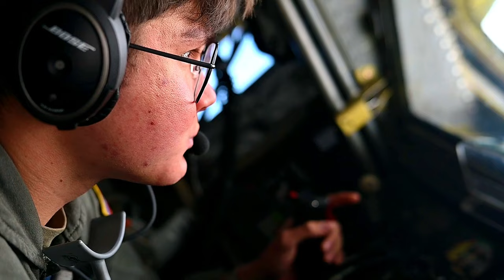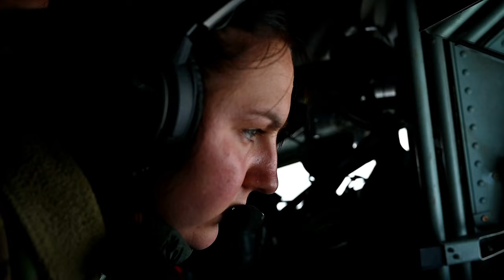Aircrew Refuel Fighter Jets in Midair | KC-135 Stratotanker | Bamboo Eagle 24-3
Join us in this thrilling video as we showcase the incredible skill and precision of aircrew refueling fighter jets in midair using the iconic KC-135 Stratotanker during Exercise Bamboo Eagle 24-3. Witness the seamless coordination and teamwork required to keep our air forces fueled and ready for action.

In this high-octane exercise, see how airmen navigate the complexities of aerial refueling, ensuring that fighter jets can extend their missions without returning to base. From the cockpit views to the breathtaking shots of jets approaching the tanker, this video captures the essence of modern aerial warfare support.

Don’t miss out on the stunning visuals and expert commentary that explain the technologies behind the KC-135 Stratotanker and the vital role it plays in maintaining air superiority. Whether you're an aviation enthusiast or just curious about military operations, this video is sure to impress!

91st ARS Enables Combat-Power Generation During Exercise Bamboo Eagle 24-3
UNITED STATES
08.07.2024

Aircrew assigned to the 91st Air Refueling Squadron fly an aerial refueling mission in a KC-135 Stratotanker aircraft over the western part of the U.S. during Exercise Bamboo Eagle 24-3, Aug. 7, 2024. As part of the 6th Air Refueling Wing, the 91st ARS operates the KC-135 aircraft conducting air refueling missions necessary to support air mobility missions on a global scale. During Bamboo Eagle, Air Mobility Command assets will support warfighters implementing all-domain combat-power generation from disaggregated basing locations throughout the western part of the U.S., along with distributed command and control, agile logistics, and tactical air-to-air refueling. Bamboo Eagle provides participating units opportunities to highlight Air Force efforts and reoptimize for Great Power Competition and to focus on mission readiness by delivering cross-functional and lethal combat capabilities with the speed and agility required to meet pacing challenges. (U.S. Air Force photo by Tech. Sgt. Alexander Cook)

91st ARS delivers fuel to fighter aircraft during Bamboo Eagle 24-3
UNITED STATES
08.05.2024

Aircrew from the 91st Air Refueling Squadron conduct an aerial refueling mission in a KC-135 Stratotanker aircraft over the western U.S. during Exercise Bamboo Eagle 24-3, Aug. 5, 2024. As part of the 6th Air Refueling Wing, the 91st ARS operates the KC-135 conducting air refueling missions necessary to support air mobility missions on a global scale. During Bamboo Eagle, Air Mobility Command assets will support warfighters implementing all-domain combat-power generation from disaggregated basing locations throughout the western part of the U.S., along with distributed command and control, agile logistics, and tactical air-to-air refueling. Bamboo Eagle provides participating units opportunities to highlight Air Force efforts and reoptimize for Great Power Competition and to focus on mission readiness by delivering cross-functional and lethal combat capabilities with the speed and agility required to meet pacing challenges. (U.S. Air Force photo by Tech. Sgt. Alexander Cook)

Film Credits: Video by Tech. Sgt. Alexander Cook
6th Air Refueling Wing